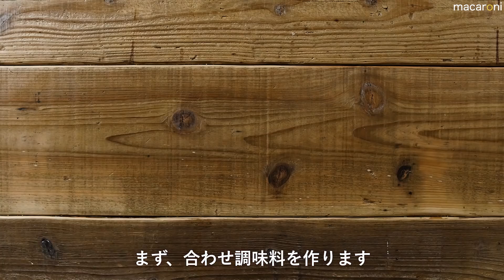包丁いらず！「やわらか豚つくね」と3種のアレンジレシピ の作り方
2018年8月27日放送のTOKYO FM【高橋みなみのこれから、何する？】に登場した「やわらか豚つくね」のレシピを動画でご紹介。包丁いらずの簡単ジューシー豚つくね。そのまま食べてもおいしいですが、さらに3つのアレンジメニューを提案します♪

■材料（つくね8個分/15分)
・豚ひき肉：250g
・a. パン粉：大さじ5杯(15g)
・a. マヨネーズ：大さじ2杯
・a. 水：大さじ2杯
・a. 塩：小さじ1/3杯
・a. 砂糖：小さじ1杯
・a.  にんにく(すりおろし)：小さじ1/4杯
・a. しょうが(すりおろし)：小さじ1/4杯
・サラダ油：大さじ1/2杯

‹アレンジ①甘辛つくね丼(2人分)›
・やわらか豚つくね：全量
・b. 酒：大さじ2杯
・b. みりん：大さじ2杯
・b. 砂糖：大さじ1杯
・b. しょうゆ：大さじ2杯
・b. 片栗粉：小さじ1/2杯
・ごはん：丼2杯分
・焼き海苔：1/2枚
・大葉：適量
・マヨネーズ：適量
・白いりごま：適量

‹アレンジ②八宝菜風中華炒め(2人分)›
・キャベツ：3枚(150g)
・もやし：1/2袋(100g)
・ごま油：小さじ2杯
・c. 片栗粉：大さじ1杯
・c. 鶏ガラスープの素(粉末)：小さじ2杯
・c. 水：200cc
・c. 砂糖：小さじ1杯
・c. しょうゆ：小さじ2杯
・c. 塩：少々
・c. こしょう：少々

‹アレンジ③野菜たっぷりスープ煮(2人分)›
・玉ねぎ：1/4個(50g)
・にんじん：1/4本(30g)
・しめじ：1/2パック(50g)
・d. 水：400cc
・d. コンソメ(固形)※顆粒の場合は小さじ2杯弱：1個
・d. 塩：少々
・こしょう：少々
・パセリ：適量
・黒こしょう：適量

■作り方
①「やわらか豚つくね」を作ります。ボウルにひき肉、(a)を加えてよく練り合わせ、8等分に丸めます。

②フライパンにサラダ油を引いて中火で熱し、①を並べ入れて1〜2分ほど焼き、焼き色がついたら裏返して、水(分量外)50ccを入れてフタをし、蒸し焼きにします。水分がなくなるまで加熱したらつくねの完成です。※保存する場合は粗熱を取り、清潔な保存容器に移して冷蔵庫で保管してください。

③【アレンジ①】「甘辛つくね丼」を作ります。つくねはあらかじめレンジで温めます。

④フライパンに(b)を入れてヘラで混ぜ、片栗粉が溶けたら弱火にかけます。つくねを加えて煮絡め、とろみがついたら火を止めます。

⑤丼にごはんを盛ってタレをかけ、海苔をちぎってのせ、つくねをごはんの上にのせます。マヨネーズを細く絞り、大葉と白ごまをトッピングして完成です。好みで七味と山椒をかけて召し上がれ♪

⑥【アレンジ②】「八宝菜風中華炒め」を作ります。キャベツはざく切りにし、つくねはレンジで温めます。(c)を合わせておきます。

⑦フライパンにごま油を熱し、キャベツ、もやしを炒め、しんなりしたらつくねを入れて炒め、合わせた(c)を煮絡めたら完成です。

⑧【アレンジ③】「野菜たっぷりスープ煮」を作ります。玉ねぎは薄切りし、にんじんは細切りに、しめじは石づきをとってほぐします。

⑨鍋に(d)と⑧の野菜、つくねを入れて中火にかけ、フタをして4分ほど煮たら、こしょうで味を調えて器に盛り、好みでパセリ、黒こしょうをふって召し上がれ♪

つくねは卵の代わりにマヨネーズと水を使って油分と水分を加え、砂糖とパン粉で水分を閉じ込めるとふっくらやわらかく仕上がります♪ 表面をサッと焼き、水を加えて蒸し焼きにすれば焦げ付かず、中までしっかり火が通りますよ。今回は包丁いらずのレシピをご紹介しましたが、玉ねぎや長ねぎのみじん切りを加えるのもおすすめです。そのまま食べる場合はポン酢やしょうがじょうゆ、ゆずこしょうなどがよく合います。

【甘辛つくね丼】合わせ調味料に片栗粉を加えてとろみを付けると、つくねに照りが出て、タレがしっかり絡みます。

【八宝菜風中華炒め】合わせ調味料に片栗粉を入れると、水で溶く手間がなく、ダマになりません。にんじん、うずらの卵などを具材に加えると豪華になりますよ。

【スープ煮】きのこは水から煮ると旨みがよく出ます。コンソメの代わりに鶏ガラスープの素を使うと中華風に、また、めんつゆを使うと和風にアレンジできますよ♪

レシピ作成／山本ゆり